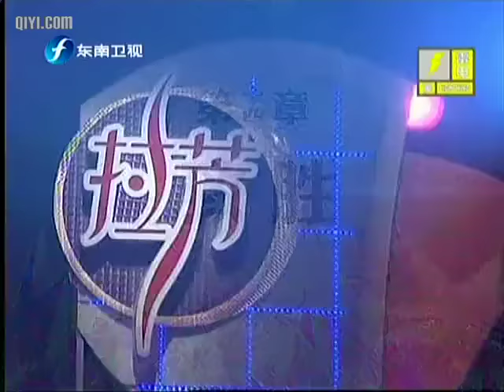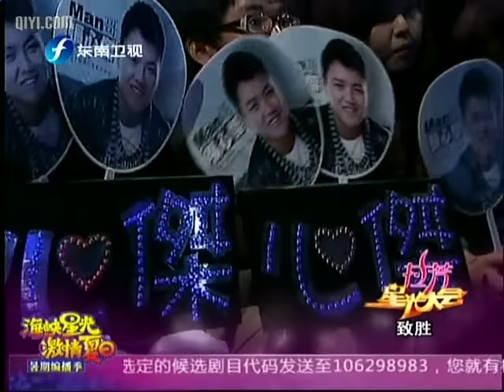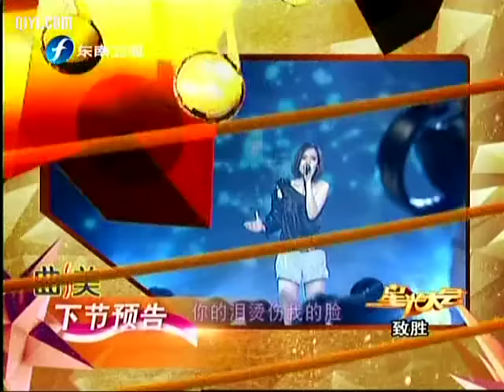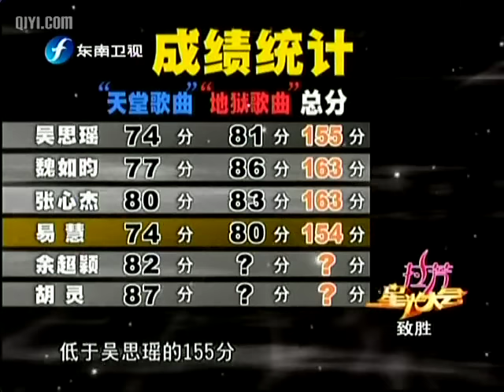20100731 星光大会 大战天堂地狱 袁惟仁怒摔歌本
【星光大会】

《星光大会》是一档大型音乐人才艺能培训类综艺节目，将从大陆历年的歌唱竞技类节目，如超级女声、我型我秀、快乐男声、绝对唱响、梦想中国、加油好男儿等节目中脱颖而出的选手中甄选出20位成绩优异的音乐人才，赴台与《超级星光大道》历年来20位优秀歌手一起组成星光学习班，接受重重考验和专业训练，脱颖而出的最优秀学员将成为今年海峡两岸最闪耀的歌坛新星。